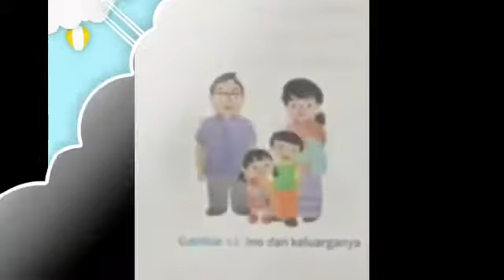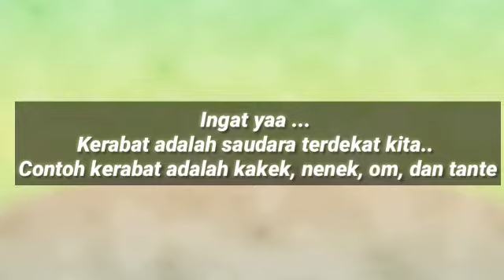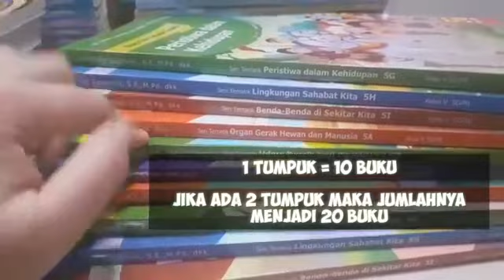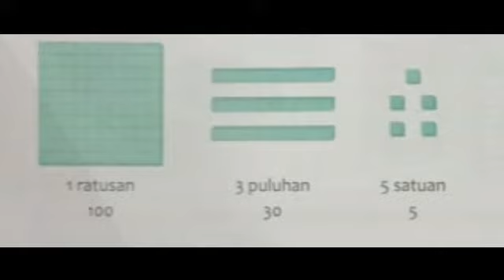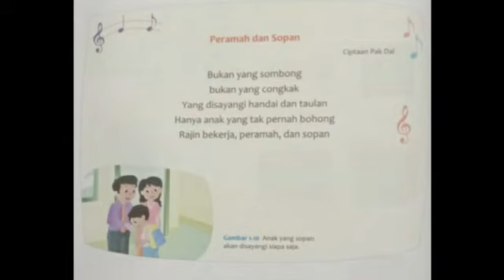Tema 1 Subtema 1 Pembelajaran 1 da 2 Kelas 2 SD (Annisa Shafira Jihan)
Video ini dibuat untuk kelas 2 SD Tema 1 Subtema 1 Pembelajaran 1 dan 2